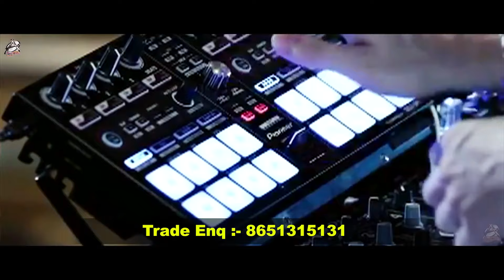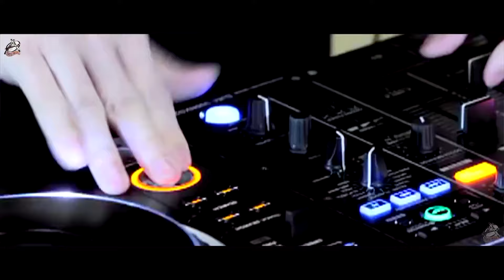Akela Kallu | तोहरा दुअरा पे बजता DJ | Antra Singh | New Superhit Song 2024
Video | Arvind Akela Kallu | तोहरा दुअरा पे बजता DJ | Antra Singh | New Superhit Song 2021

Song : तोहरा दुअरा पे बजता DJ
Singer : Arvind Akela Kallu & Antra Singh Priyanka
Lyrics : Akhilesh Kashyap
Album : Tohra Duwara Pe Bajata DJ
Actress : Anisha Pandey
Casting - Suman Saurabh Singh , Rohan Pathak
►Copyright - 007 Bhojpuri Films

►Wynk :
►Gaana :
►Saavn :
►Hungama :
►Music Youtube :
►Amazon Prime Music :
►YouTube Music :
►KKBOX :